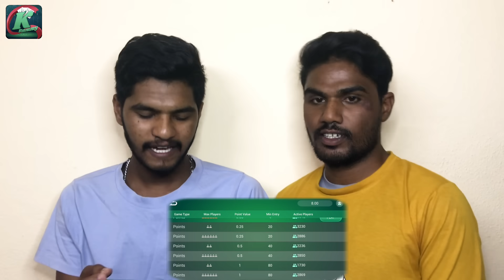விளையாடி வெற்றி பெறு